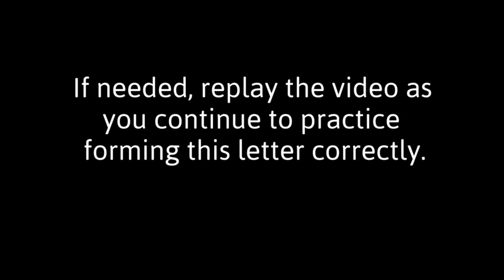F.1 Cursive Handwriting: lowercase k